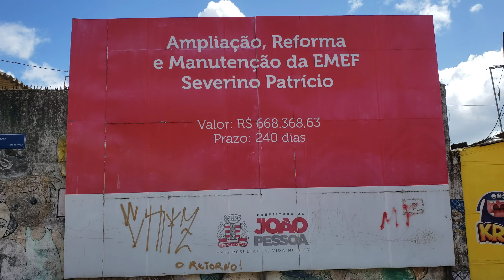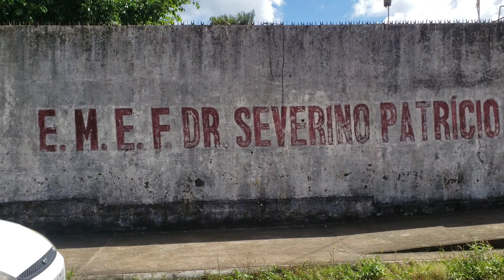A Escola Municipal Severino Patrício está abandonada há 2 anos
2 anos de abandono e esquecimento!

A Escola Municipal Severino Patrício está abandonada  no Alto do Mateus. A cunhada do prefeito Luciano Cartaxo é a responsável por  este descaso. Esta novela o Alto do Mateus conhece. Mais cedo ou mais tarde, o povo saberá quem é quem!